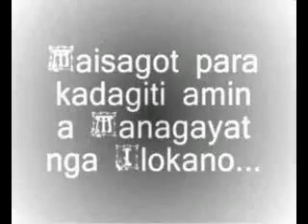NO DUDUAEM PAY (Mariel M. Garcia)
No DUDUAEM PAY - One of the most beautiful and melodious Ilokano love songs, an undying serenade. It talks about the ardent candor of loving, with utmost fervor and devotion of an ever enduring and never doubting love - truly a heritage of all loving Ilokanos.

Performed by Mariel Marcelino Garcia, II Leeuwenhoek, Ilocos Sur National High School, City of Vigan, Phil.

Video clip runs 4:10 minutes and best viewed at 320x240 resolution. The video was recorded via digicam only at limited lighting (poor exposure).

Uploaded and dedicated to all loving Ilokanos worldwide. Let us continue building our renowed heritage thru our own cultural/folk songs.